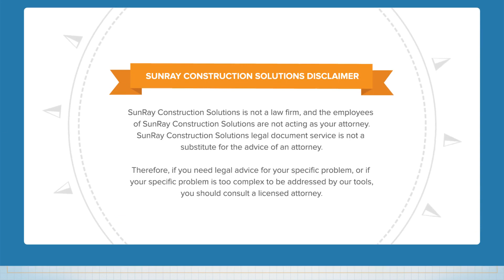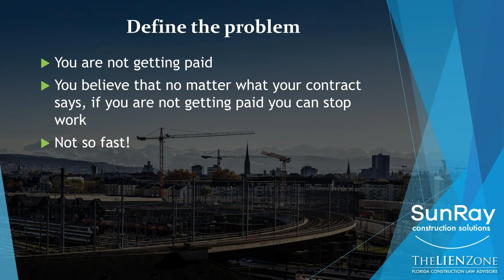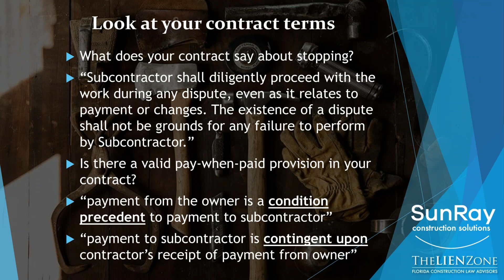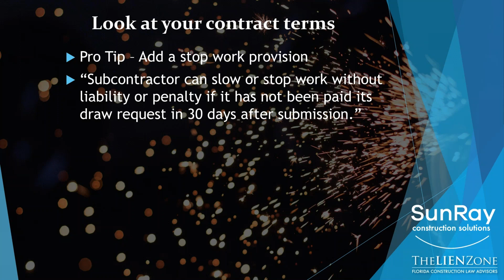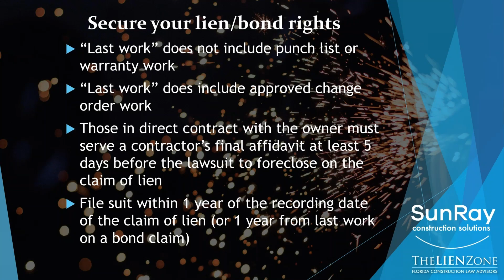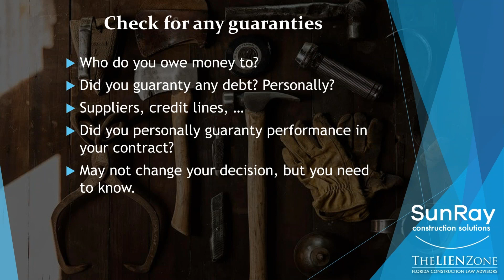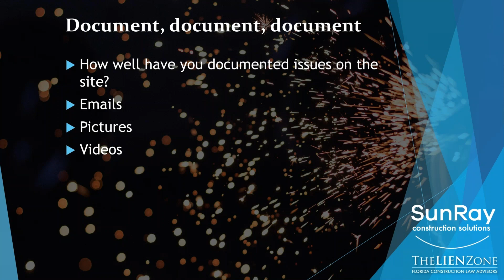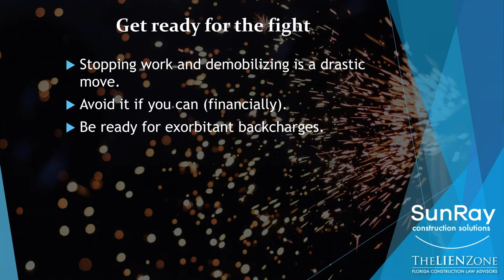How to Stop Work If You Are Not Getting Paid (It Is Not What You Think!)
This webinar is hosted by SunRay Construction Solutions and features Alex Barthet, a board-certified construction lawyer who serves clients in Florida. The focus of this webinar is on how to safely stop work if you are not getting paid. The following points will also be discussed:

1. Why thinking that you can stop work is a problem (02:23)
2. Why should I look at my contract terms? (03:34)
3. How to secure my lien rights to put a construction lien on a property, or bond rights by serving a Notice to Owner or recording a Claim of Lien/Notice of Nonpayment (10:05)
4. How can I check for any guarantees? (14:45)
5. How should I talk to my surety if I bonded the job? (16:41)
6. Why should I document everything? (18:59)
7. How to get ready for the legal fight (22:41)

"OUR BUSINESS IS GETTING YOU PAID"